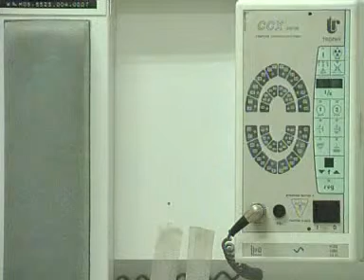การดูแลสุขภาพ 3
สารคดี "การดูแลสุขภาพ" UNDP/กระทรวงเกษตร/มูลนิธิหมู่บ้าน
เขียนบท ประทวน พิกุลทอง / ถ่าย-ตัดต่อ ชาติรัฐ สีหรัตน์  /
เสียงบรรยาย : จุฬารัตน์ เสรีเชษฐพงษ์